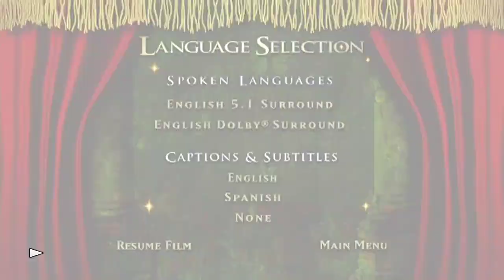Opening to A Midsummer Night's Dream 1999 DVD (Letterboxed)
1. Warning screens (Red background, apparently)
2. Main menu (with original 1999 theatrical trailer included)
3. 20th Century Fox Home Entertainment logo (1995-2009)
4. Fox Searchlight Pictures logo
5. Regency Enterprises logo

Say, who has ever heard of this film? I don't think I have until I came across it at my local library.

Release date: October 19th, 1999? (Couldn't find any information about it's original DVD release, sorry, this is just a wild guess.)